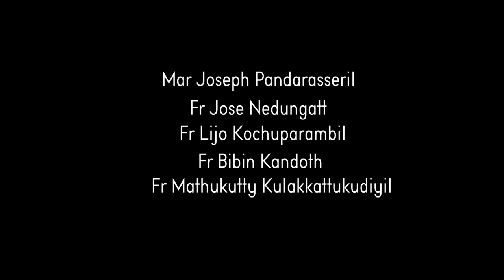പുത്തൻപാന പന്ത്രണ്ടാം പാദം, മാർ ജോസഫ് പണ്ടാരശ്ശേരിൽ പിതാവും വൈദികരും ചേർന്ന് ആലപിച്ചത് .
പുത്തൻപാന പന്ത്രണ്ടാം  പാദം, കണ്ണൂർ ബർമറിയം പാസ്റ്ററൽ സെന്ററിൽനിന്നും മാർ ജോസഫ് പണ്ടാരശ്ശേരിൽ പിതാവും വൈദികരും ചേർന്ന് പരമ്പരാഗത ഈണത്തിൽ ആലപിച്ചത് .

കേരള ക്രൈസ്തവരുടെ ആദ്ധ്യാത്മികതയുമായി ഇഴുകി ചേര്‍ന്ന ഒരു ഗാനകാവ്യമാണ് പുത്തന്‍ പാന. 1500-ല്‍ പരം വരികളിലായി, പതിനാലു പാദങ്ങളിലായി എഴുതപ്പെട്ട ഈ കൃതിയില്‍ ലോകസൃഷ്ടി മുതല്‍ മിശിഹായുടെ ജനനമരണങ്ങള്‍ വരെ പ്രതിപാദിച്ചിരിക്കുന്നു ബഹുഭാഷാപണ്ഡിതനും മലയാള-സംസ്കൃതഭാഷകളില്‍ നിപുണനുമായ അര്‍ണ്ണോസ് പാതിരിയാണ് (Johann Ernst Hanxleden) പുത്തന്‍പാനയുടെ കര്‍ത്താവ്. ജര്‍മ്മന്‍കാരനായ ഒരു ഈശോസഭാ വൈദികനായിരുന്ന അദ്ദേഹം, വൈദികാര്‍ത്ഥിയായിരിക്കെ 1699-ല്‍ കേരളത്തിലെത്തി. വൈദികപട്ടം സ്വീകരിച്ചശേഷം ശിഷ്ടായുസ്സ് തൃശ്രൂരിനടുത്തുള്ള അമ്പഴക്കാട്, വേലൂര്‍, പഴയൂര്‍, പഴുവ് എന്നീ സ്ഥലങ്ങളിലായി അദ്ദേഹം ചിലവഴിച്ചു. സംസ്കൃത പണ്ഡിതന്മാരുടെ സഹായത്തോടെ അദ്ദേഹം മലയാളവും സംസ്കൃതവും പഠിച്ച് പ്രാവീണ്യം നേടി. ഈ കാവ്യത്തിന് പുത്തന്‍പാന എന്നു പേരു വിളിക്കാനുള്ള മുഖ്യ ഹേതു ഇതിലെ പന്ത്രണ്ടാം പാദമെന്നു പറയുന്നവരുമുണ്ട്. നാലാം നൂറ്റണ്ടില്‍ ജീവിച്ചിരുന്ന പൂന്താനം നമ്പൂതിരിയുടെ ജ്ഞാനപ്പാന പ്രസിദ്ധമാണല്ലോ. അതിന്റെ ചുവടു പിടിച്ചാണ് പുത്തന്‍പാന രചിച്ചിട്ടുള്ളതെന്ന് അനുമാനിക്കാവുന്നതാണ്. അര്‍ണോസ് പാതിരി പുത്തന്‍പാന എഴുതിയതും ജ്ഞാനപ്പാനയുടെ രീതിയിലായിരുന്നു.പുത്തന്‍പാനയുടെ ഏറ്റം പ്രധാന ഭാഗം 10,11,12 പാദങ്ങളായാണ് കരുതിപ്പോരുന്നത്. പെസഹാ വ്യാഴാഴ്ച രാത്രിയിലും ദുഃഖവെള്ളിയാഴ്ച രാവിലെയും ഇവ പാടുന്ന പതിവ് തലമുറകളായി നിലവില്‍ നില്‍ക്കുന്നു. മൃതസംസ്കാരത്തിന്റെ തലേരാത്രിയില്‍ പാനവായിക്കുന്ന പതിവ് കേരള ക്രൈസ്തവരുടെ ഇടയില്‍ ഇപ്പോഴുമുണ്ട്.